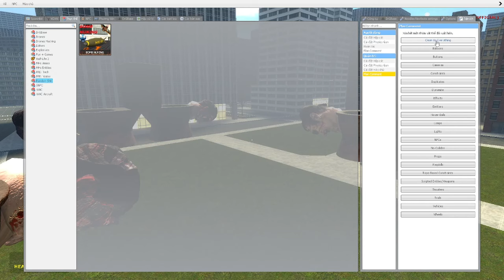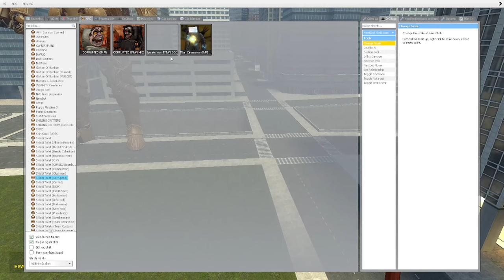skibidi toilet multiverse 256